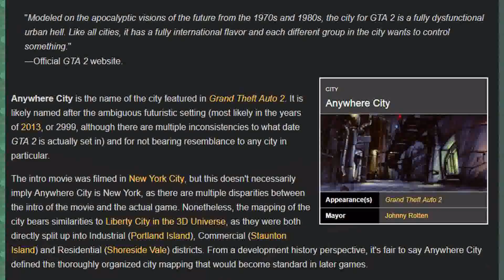Grand Theft Auto 2 - Slayercoon Reviews (OLD VERSION)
I originally wanted to cancel this review due to how boring it is, But whatever. Today i review one of the worst GTA games in what is possibly my worst review.